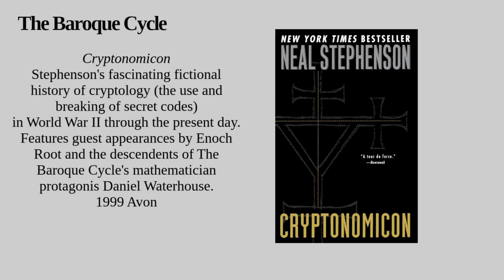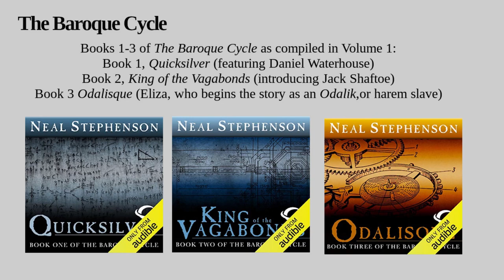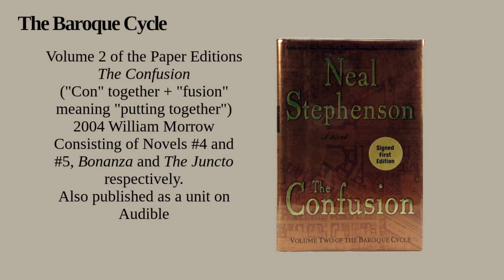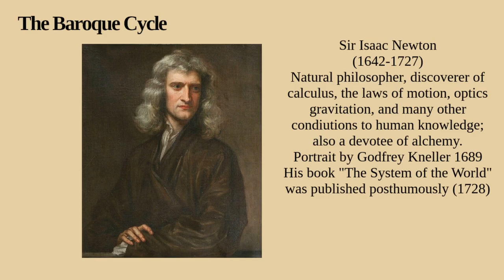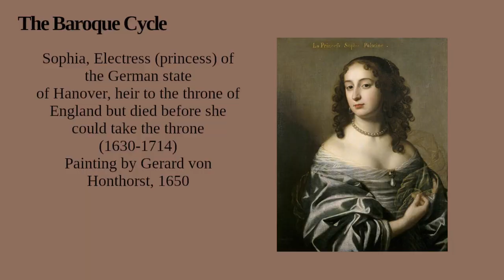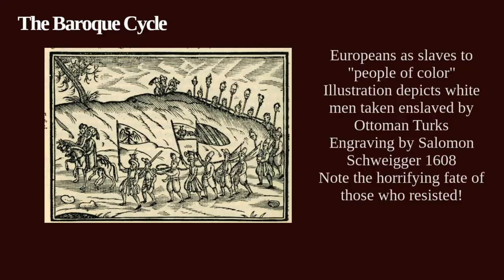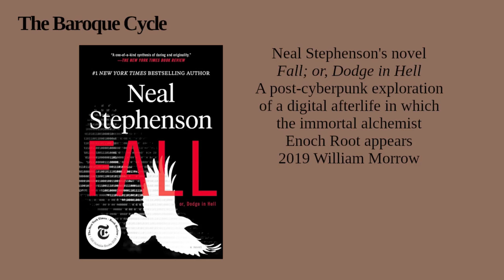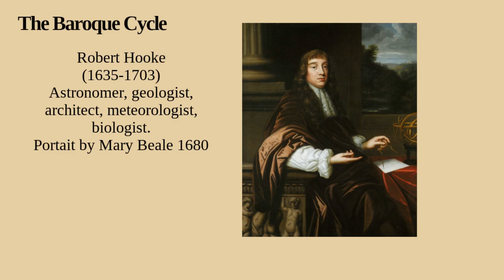BaroqueCycle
The Baroque Cycle
The Scientific Revolution – an age of conspiracy, greed, and great discoveries. The fascinating backdrop for Neal Stephenson’s eight-book series that makes history read like science fiction.